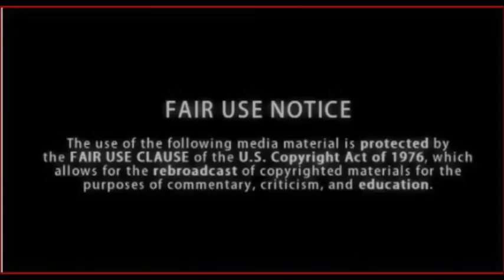The Wisdom Writings-Proverbs 8...Captain YamarYAH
S.W.O.R.D.S OF ZION PRODUCTIONS PRESENTS TO YOU. A wisdom Writings teaching from the Book of Proverbs chapter 8 by Captain YAMARYAH...this video discusses how The spirit of wisdom is calling the True nation of Israel to return to YHWH!